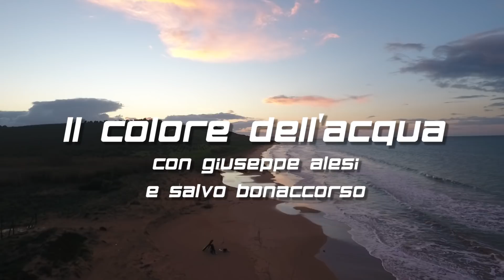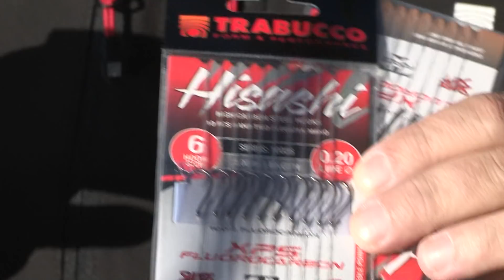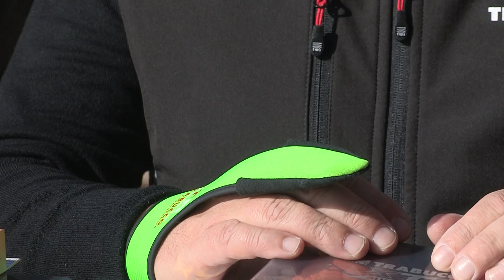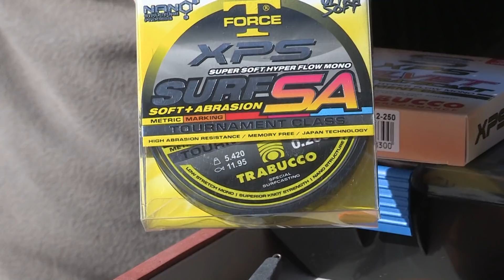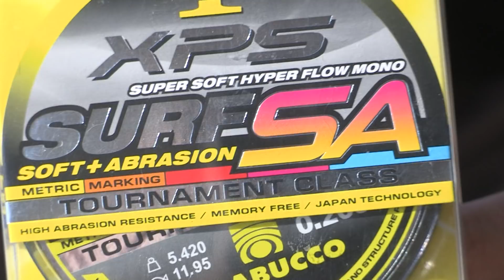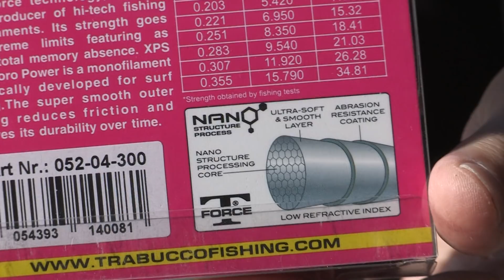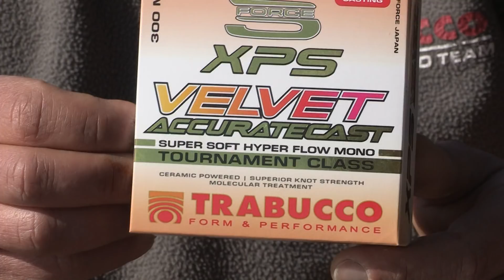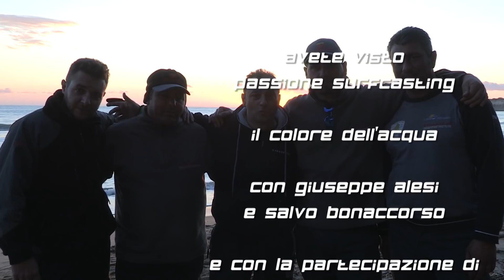Trabucco TV - Passione Surfcasting puntata 1 - Il colore dell'acqua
Trabucco TV - Passione Surfcasting puntata 1 - Il colore dell'acqua con Giuseppe Alesi e Salvo Bonaccorso

Dopo la pioggia, Peppino Alesi e gli amici Cavalieri del Mare sfruttano le condizioni ideali create dall’acqua torbida nel sottocosta.

After the rain, Peppino Alesi and his friends Cavalieri del Mare exploit the ideal conditions created by murky water at short range.

Pesca" pesca Mero "El Mero" Fisch fisch Schalungskantel vissen "andare a pesca" fiche frugare gettone pescare pesce peixe peixes pescar pescado pescar "pez poisson" pycher ψάρια 魚 물고기 рыбы pescados 鱼 渔 漁 visserij pêche Fischen αλιεία 釣 어업 рыболовство sobalo robalo